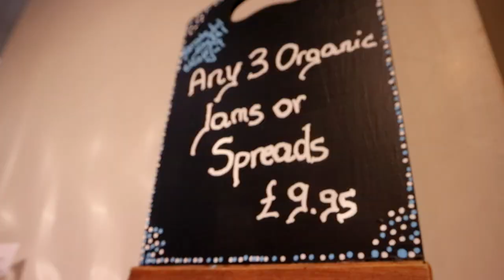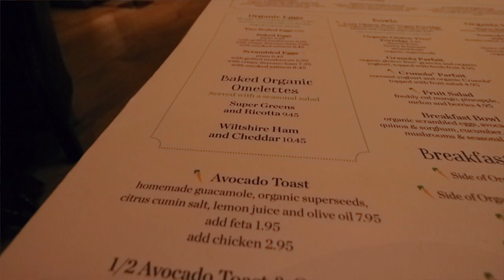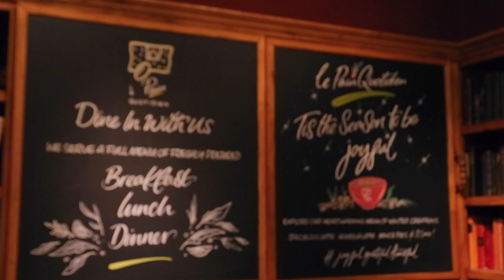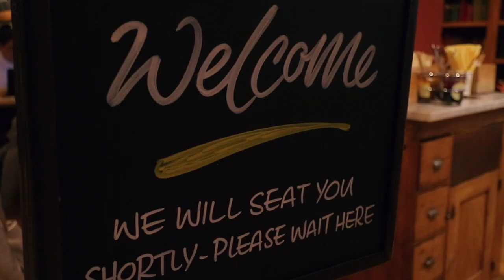Places for Breakfast in London | Le Pain Quotidien London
In this next installation I showcase Le Pain Quotidien in London. Le Pain Quotidien is a belgium bakery restaurant chain with many offerings of baked goods and treats.

In this review I try their breakfast for the first time Avocado Toast, Smoked Salmon and Sourdough toast.

Music